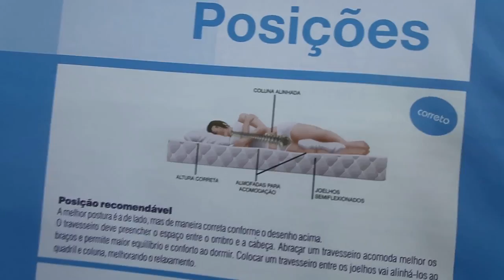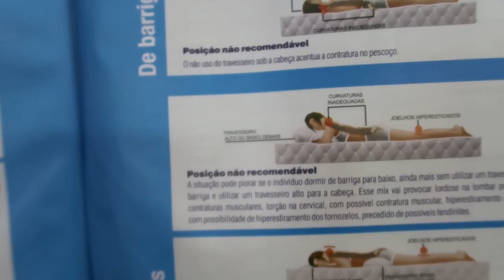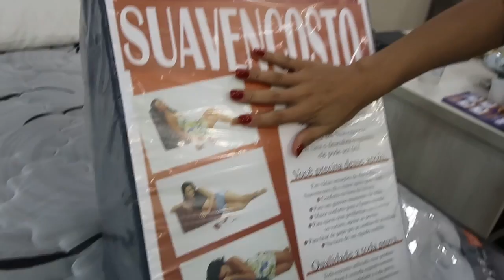COMPRANDO A MINHA CAMA NOVA